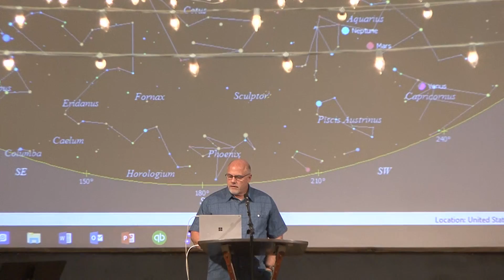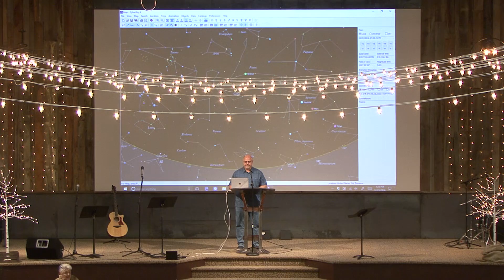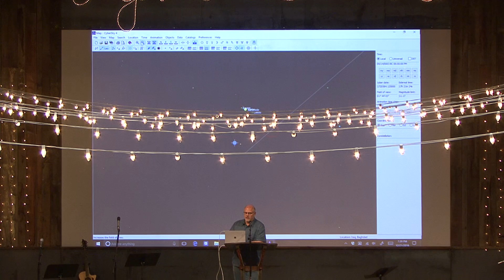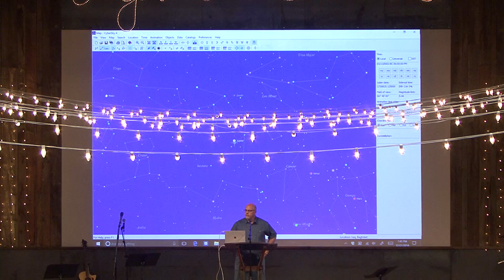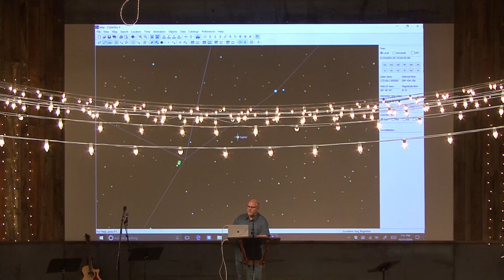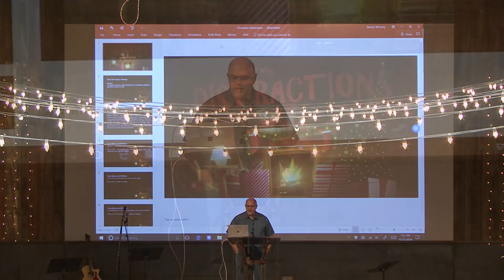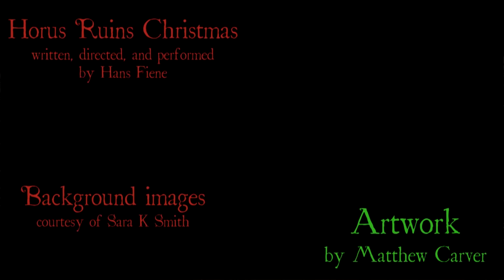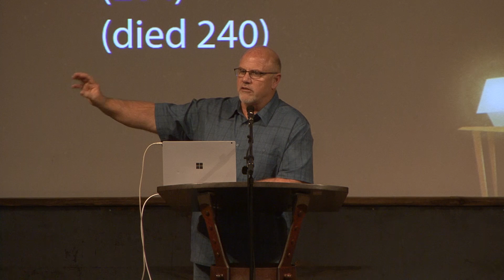Christmas 2016: Matthew 2, "Christmas Distractions"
Pastor Steve shares about some things that can get in the way of our celebration of the Lord's birth.  From Wednesday, December 21, 2016, at Calvary Chapel Tri-Cities, Kennewick, WA.  By Pastor Steve Whinery.